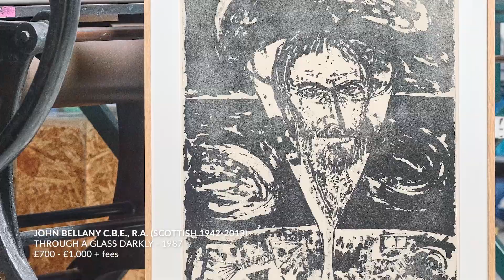Selected Works from Edinburgh Printmakers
Join Head of Sale Carly Shearer as she discusses the group of selected works from Edinburgh Printmakers included in our 01 May Prints & Multiples auction, offered to raise funds to support their initiatives to provide space, expertise and support for artists and the wider community (Lots 128-153).

Prints & Multiples ft. Selected Works from Edinburgh Printmakers
Wednesday 01 May at 10am

Viewing continues at our Broughton Place saleroom in Edinburgh.

VIEWING TIMES
Tuesday 30 April, 10:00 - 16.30
Day of Sale, from 09:00

33 Broughton Place
Edinburgh, EH1 3RR